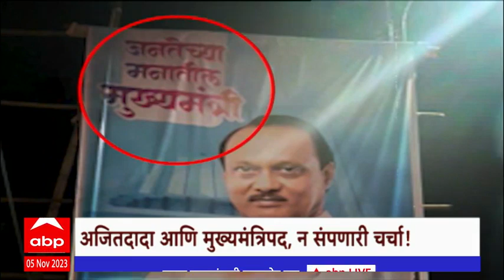Ajit Pawar Special Report : अजित पवार आणि मुख्यमंत्रिपद, न संपणारी चर्चा